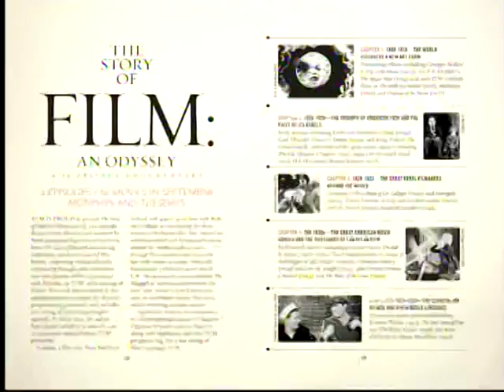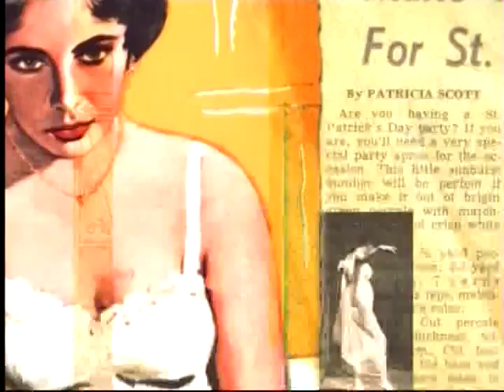TCM Salute to Norman Jewison 1of3 The Essentials - In The Heat of the Night (End)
Broadcast Saturday, May 3, 2014.